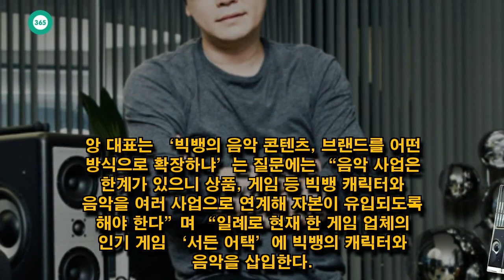John Ferguson: YG양현석 "작년 빅뱅 총매출 모두 400억원"